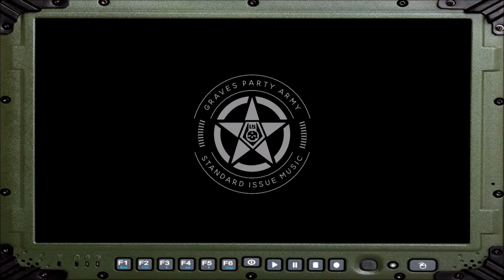Nujabes - Lyrical Terrorists Remix feat. Substantial & L Universe